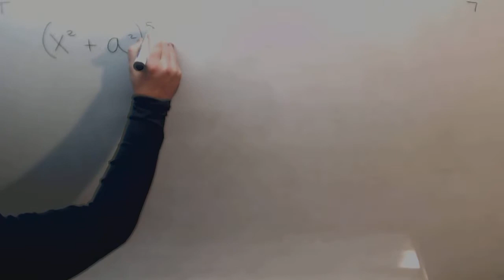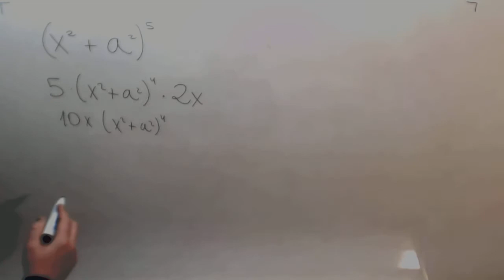Derivada potencia Matematicas Ingeniera Naval Academia Usero Estepona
Derivada potencia Matematicas Ingeniera Naval